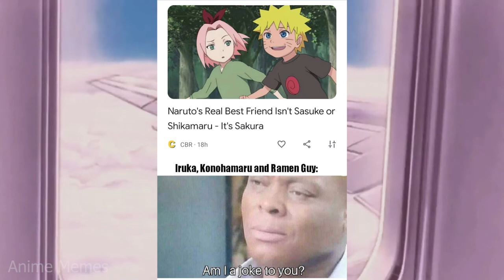ANIME MEMES ~ FINAL FORM RIDE